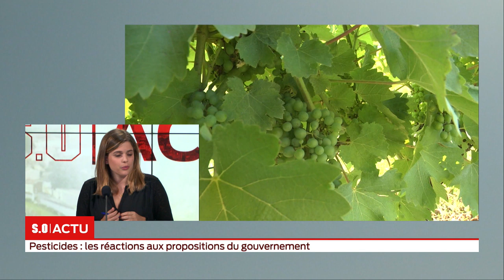SO Invité Pesticides les réactions aux propositions du gouvernement